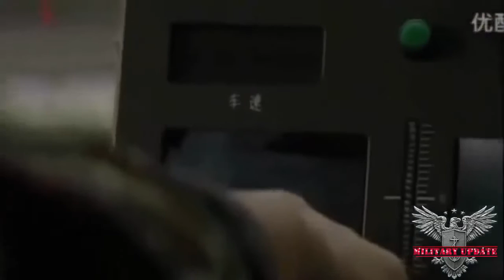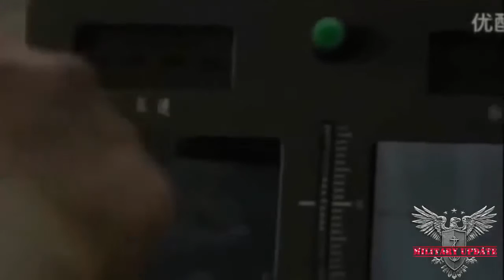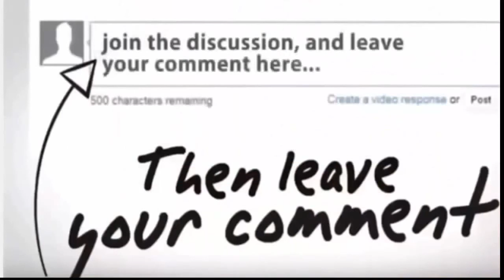NORTH KOREA NEW NUCLEAR MISSILE TEST LIVE